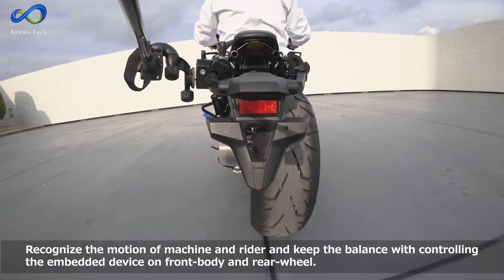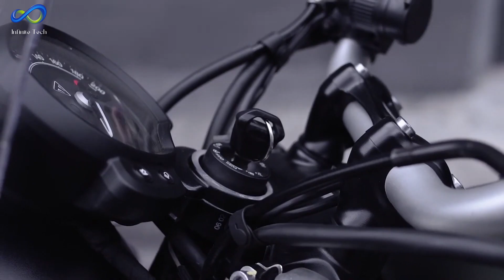Riding Into Tomorrow | 8 Futuristic Motorcycles That Will Amaze You | Infinite Innovations Tech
In this video, the presenter explores a lineup of eight mind-blowing future motorcycles that showcase the cutting edge of technology and innovation in the world of two-wheelers. The featured bikes include the BMW Motorrad Vision, a futuristic ride that adapts to the rider and surroundings with smart technology; Yamaha's Motoroid, an AI-powered motorcycle that recognizes faces and gestures; and the J Concept Kawasaki, a three-wheeled beast that can change shape and performance based on rider preferences. The video also introduces the BMW Alpha, a collaboration blending sleek design with BMW engine power; the BMW Motorrad Concept Link, a visionary bike redefining urban mobility; the Full Moon Motorcycle, a collaboration between Akrapovic and Dream Machine Motorcycles, the groundbreaking Honda Riding Assist, and finally, the Neutron Bike, a limited edition electric motorcycle with futuristic design and cutting-edge features. The video invites viewers to share their thoughts on the coolest aspects of these incredible motorcycles and promises more thrilling content on the horizon.

⏳ VIDEO CHAPTERS ⏳
00:00 INTRO
00:24 BMW MOTORRAD VISION
00:52 THE BMW MOTORRAD VISION
01:33 YAMAHA'S MOTOROID
02:22 J-CONCEPT
03:00 BMW ALPHA
03:51 BMW MOTORRAD CONCEPT LINK
04:55 THE FULL MOON MOTORCYCLE
05:56 HONDA RIDING ASSIST
07:40 NEUTRON BIKE
09:30 OUTRO

🍁 𝐀𝐁𝐎𝐔𝐓 𝐈𝐧𝐟𝐢𝐧𝐢𝐭𝐞 𝐈𝐧𝐧𝐨𝐯𝐚𝐭𝐢𝐨𝐧𝐬 𝐓𝐞𝐜𝐡 🍁
Welcome to Infinite Innovations Tech! On this channel, I will show you the latest innovations that are evolving daily. This channel will include many tech sectors (automotive, AI, software, electronic accessories) but not limited to everyday lifestyle using simple tools to make your life sophisticated and effortless.

✨ Check Out Infinite Innovations Tech videos ✨